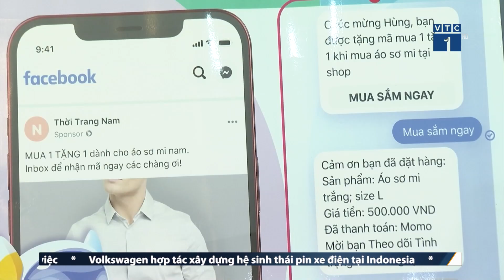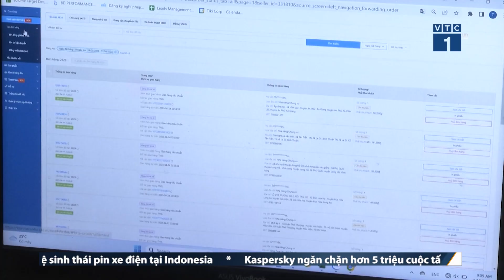TMĐT Việt Nam có thể tăng trưởng hơn 25% trong năm 2023 | SỐNG KẾT NỐI VTC1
SKN | Quy mô giao dịch ngành TMĐT chiếm khoảng 8,5% tổng mức bán lẻ hàng hóa và doanh thu dịch vụ tiêu dùng trong năm 2022. Với tỷ lệ đó, ngành TMĐT tại Việt Nam rõ ràng còn nhiều dư địa để phát triển, đặc biệt trong bối cảnh các doanh nghiệp đã và đang đẩy mạnh kinh doanh online. Nhận định được đưa ra tại Diễn đàn toàn cảnh Thương mại điện tử Việt Nam 2023 với chủ đề “Smart E-commerce” diễn ra tại Hà Nội.